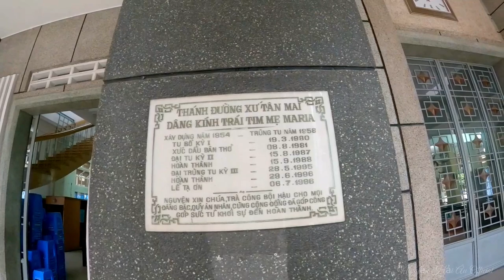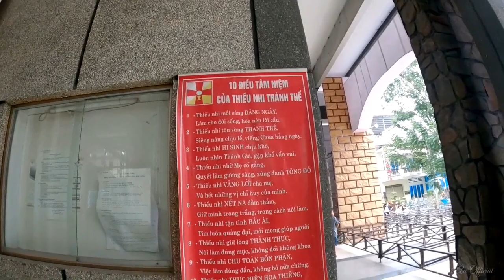GIÁO XỨ TÂN MAI TƯNG BỪNG CHUẨN BỊ MỪNG GIÁNG SINH 2020 NĂM NAY RA SAO? / NOEL 2020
👉 Chào mừng tất cả quý cô chú và anh chị đã đến với kênh NGUYỄN HẢI ÂU OFFICIAL của mình!💕💕

👉 Mình tạo kênh youtube NGUYỄN HẢI ÂU OFFICIAL này với mong muốn chia sẽ đến quý cô chú và anh chị những hình ảnh đẹp, bình dị, mộc mạc về văn hóa cuộc sống và con người Đồng Nai. Từng góc phố từng con đường quen thuộc nơi mình sinh sống và làm việc, những địa điểm ăn uống ngon, những kỷ niệm, những câu chuyện vui buồn sẽ được cặp nhật hàng ngày để gửi đến quý cô chú và anh chị xem và ủng hộ kênh.

👉  Quý cô chú anh chị xem kênh NGUYỄN HẢI ÂU OFFICIAL, cuộc sống con người Đồng Nai ủng hộ bằng cách xem hết video, để lại câu hỏi và conment có thể chia sẽ về facebook cho mọi người cùng xem.

💕💕Chân thành cảm ơn quý vị gần xa!

facebook cá nhân: Hai Au Nguyen

facebook thương hiệu: NGUYỄN HẢI ÂU OFFICIAL